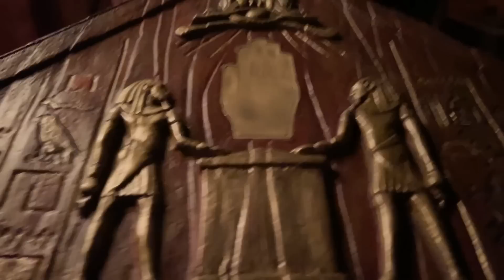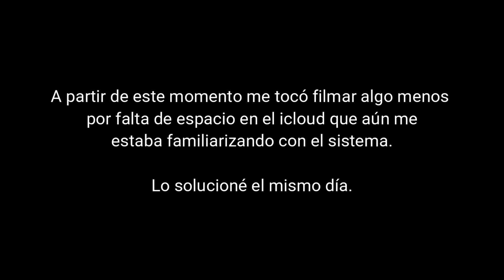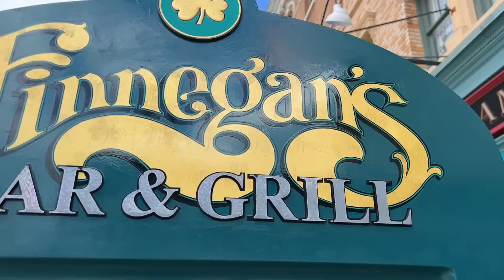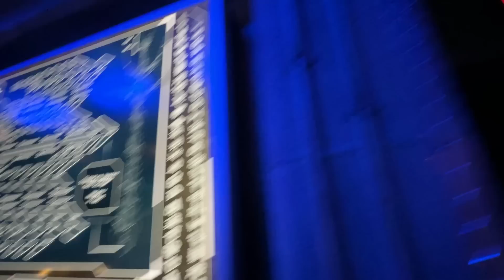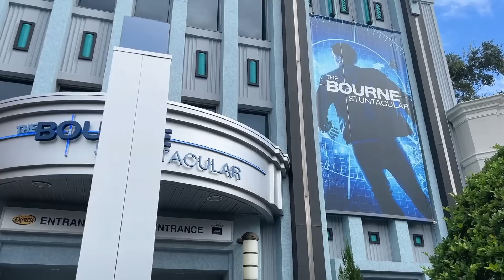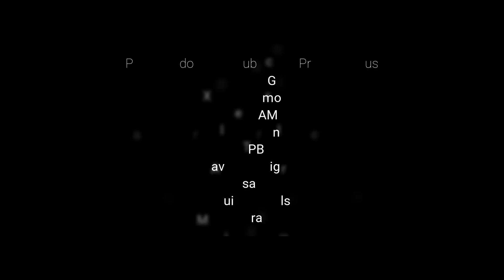🔴Descubre Universal Studios Florida 💥Al completo!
Acompáñanos por Universal Studios Florida y descubre todas sus atracciones en uno de los mejores parques de Orlando. Subimos en Transformers, The Mummy, Men in Black, Los Minions, The Simpsons the Ride y en muchas otras más como The Bourne Stuntacular o meet and greats con Trolls, Kung fu Panda o Homer Simpson!

👕LLEGA LA TIENDA OFICIAL DE DISCOVERY LINE!

📖 CAPITULOS:
00:00 Intro
0:42 Baso Refill Coca-Cola
1:15  Universal Studios (las calles)
1:43 E.T. Adventure
3:05 Trolls y Kung Fu Panda
3:37 Woody Woodpecker Nuthouse Coaster
4:32 Woody Woodpecker Kidzone
5:37 The Simpsons
7:26 The Simpsons Ride
8:50 Meet and Great con Homer Simpson
9:48 MEN IN BLACK Alien Attack
11:11 The Wizarding World of Harry Potter – Diagon Alley
11:29 Fast & Furious – Supercharged
13:50 Espectáculos de Calle – Beat Builders
14:43 Revenge Of The Mummy: The Ride
17:50 Race Through New York Starring Jimmy Fallon
18:22 Visitamos las calles del parque
18:51 Restaurante The Leaky Cauldron
20:23 TRANSFORMERS: The Ride-3D
23:10 Hollywood Rip Ride Rockit
24:33 Te enseño los calzoncillos
25:20 Despicable Me, Minions Mayhem
25:50 The Bourne Stuntacular

🏷️ ETIQUETAS para Descubre Universal Studios Florida 💥Al completo!